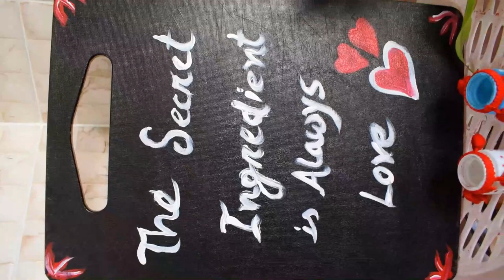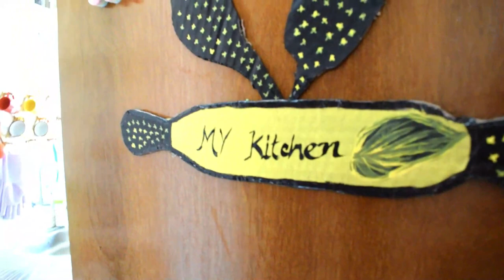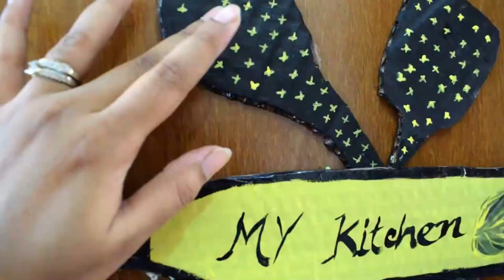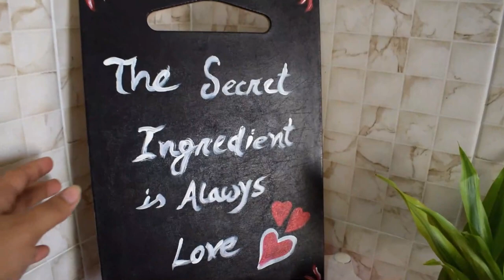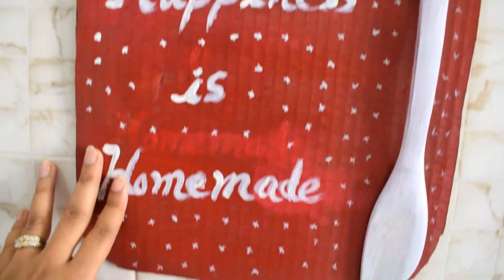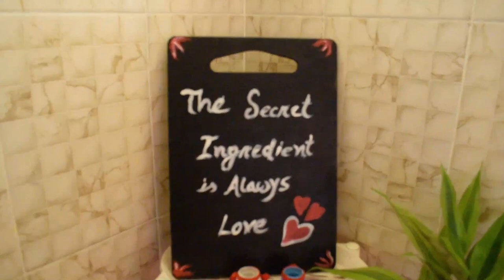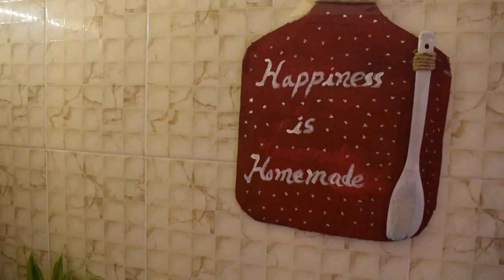DIY Small Kitchen Tour | kitchen Organization Idea | Noushin's Vlog.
আসসালামু আলাইকুম

ধন্যবাদ।